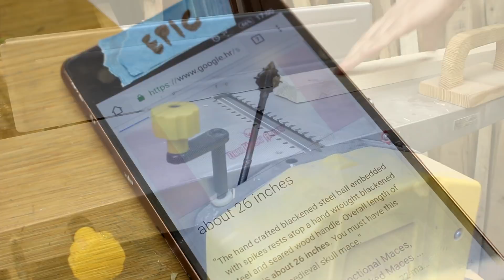Skyrim Nordic Mace - Making of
This time I am making Nordic mace from Skyrim, I hope you like it and Talos guide you!